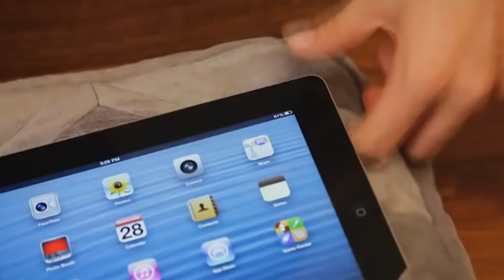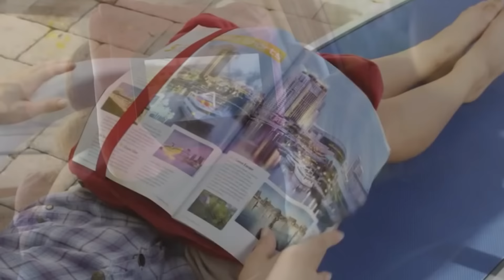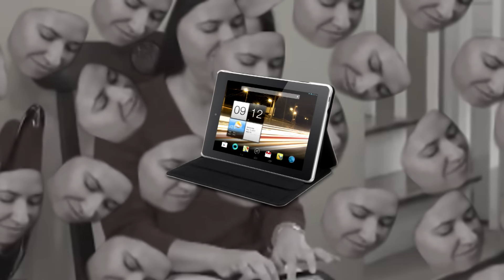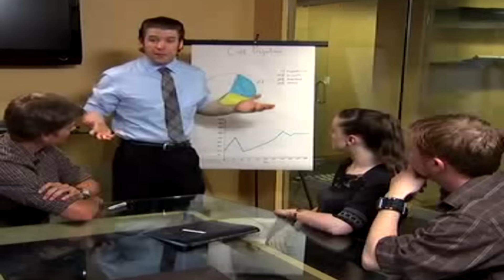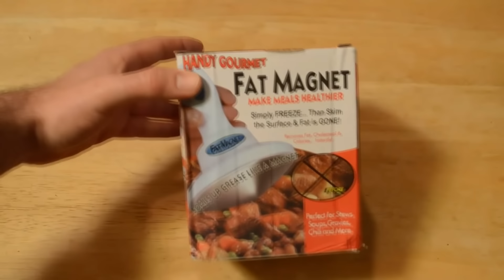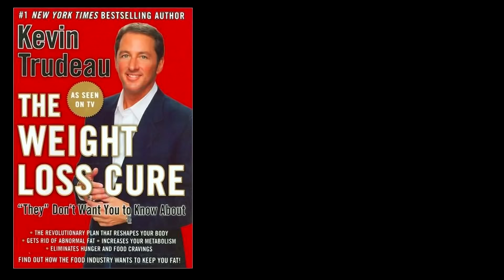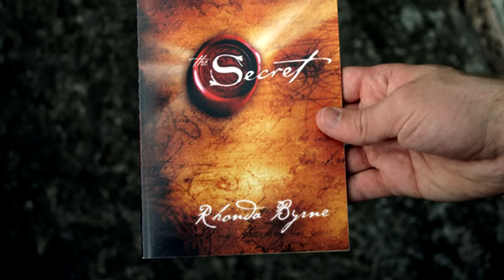Los 8 PRODUCTOS MÁS RIDÍCULOS de la teletienda!!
Los peores productos de los infocomerciales, los productos más inútiles vistos en la teletienda. Listas y Top 10 de Triline